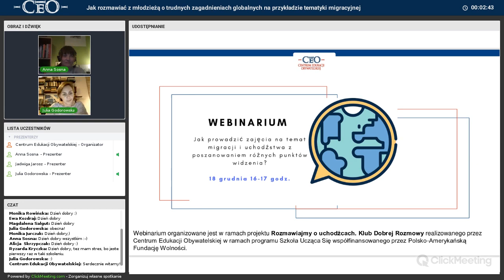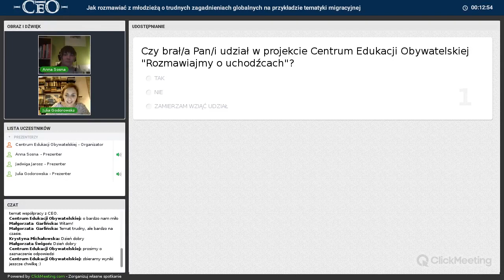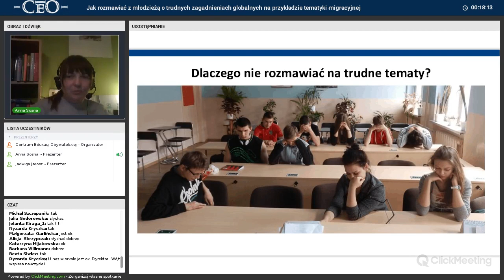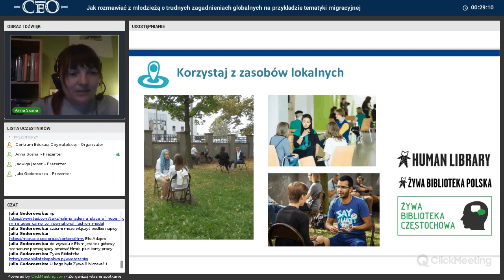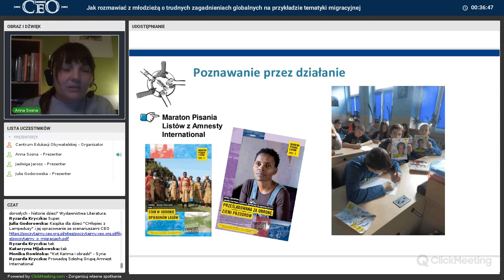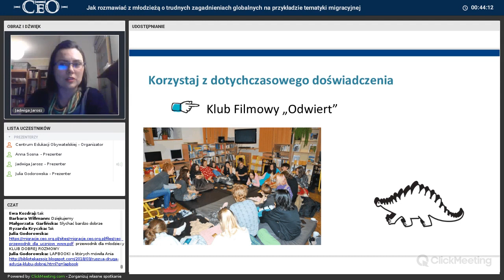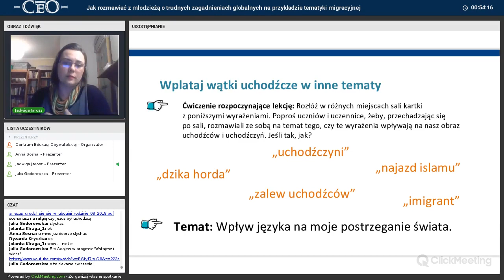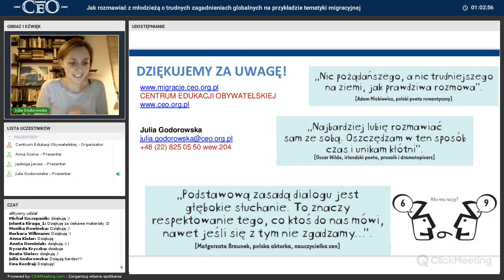Jak rozmawiać z młodzieżą o trudnych zagadnieniach globalnych na przykładzie tematyki migracyjnej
Webinarium „Jak rozmawiać z młodzieżą o trudnych zagadnieniach globalnych na przykładzie tematyki migracyjnej?”!
jest realizowane przez Centrum Edukacji Obywatelskiej w ramach programów Rozmawiajmy o uchodźcach. Klub Dobrej Rozmowy"
dzięki środkom otrzymanym od Polsko-Amerykańskej Fundacji Wolności w ramach przedsięwzięcia Szkoła Ucząca Się.